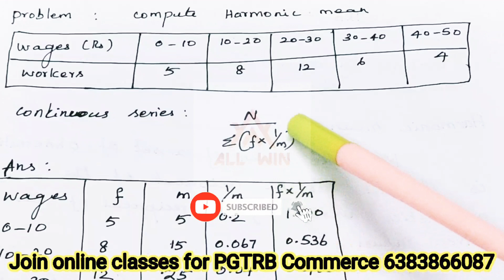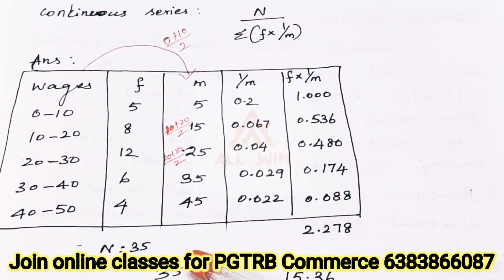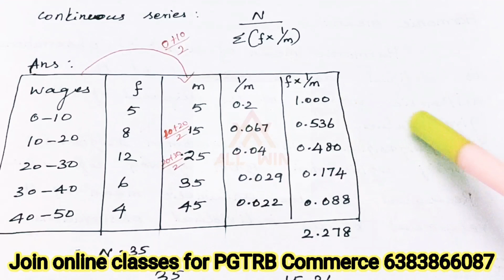Measures of central tendency|Harmonic mean|Geometric mean|Combined mean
pgtrb Commerce

unit 9

harmonic mean

geometric mean

combined mean

Unit 1